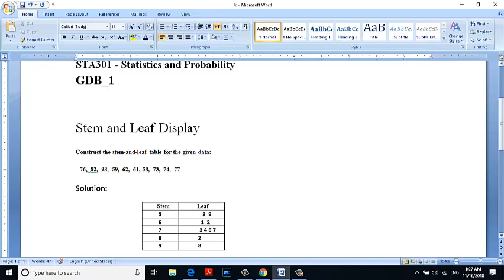STA301 GDB 1 2018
STA301 - Statistics and Probability